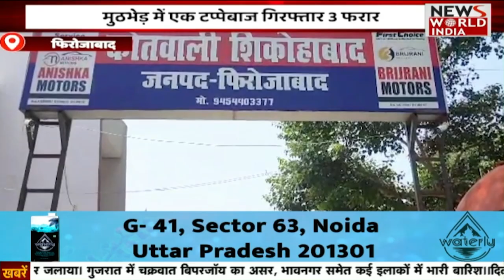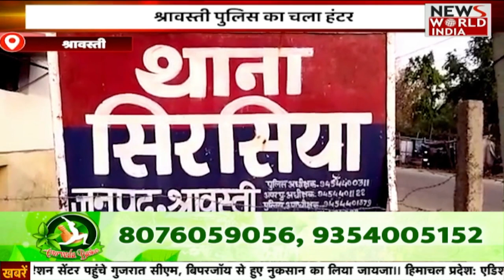Hindi News Bulletin | News in Hindi | Latest News in Hindi | Hindi Samachar | Live News